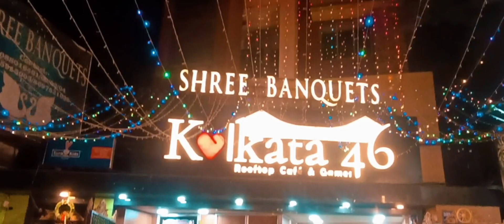NEW YEAR SPECIAL ✨ | 2024 | MINE VLOGS786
HAYY I AM ARSHAD AND YOU HAVE VISITED MY CHANNEL MINE VLOGS786. IN THIS CHANNEL WE WILL UPLOAD DAILY VLOGS. I AM FROM KOLKATA "THE CITY OF JOY.

MINE Vlogs786
New year
New year special
2024
Trending
Vlog